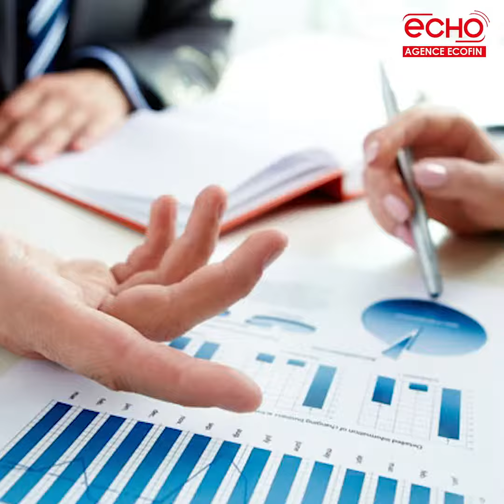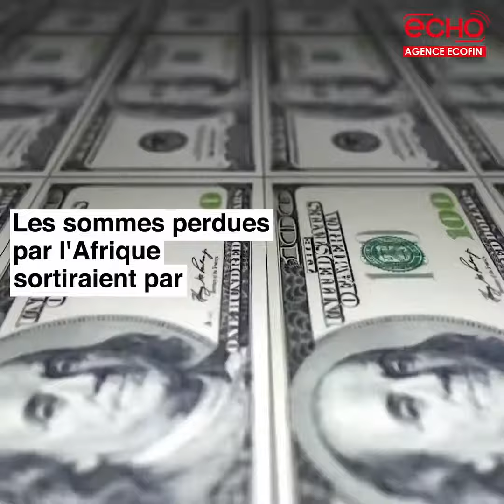Un rapport accuse des sociétés minières de la bourse de Londres d’appauvrir l’Afrique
Un rapport accuse
des sociétés minières
de la bourse de Londres
d’appauvrir l’Afrique